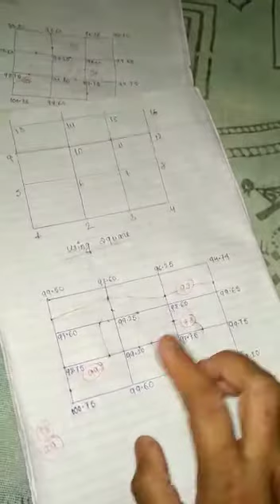CONTOURING USING SQUARE METHOD IN SURVEYOR TRADE